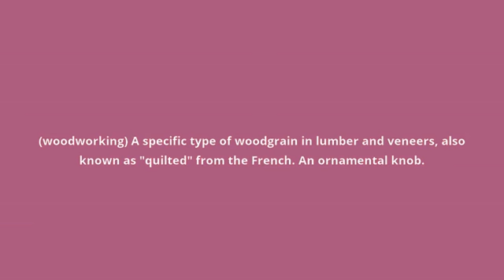what is the meaning of pomelle